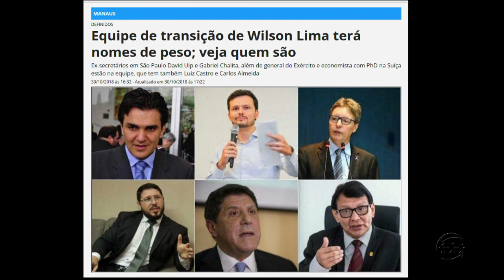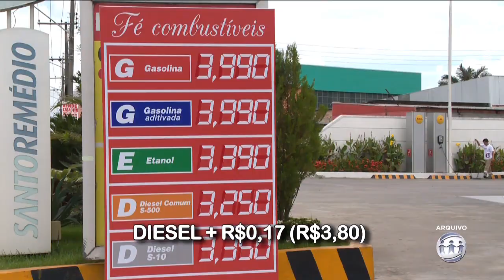A CRÍTICA NA TV - 1º Bloco - 30/10/18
Assista ao primeiro bloco do jornal A Crítica na TV desta terça-feira. O A Crítica na TV é exibido às 19h15 (horário Manaus) de segunda a sexta, na TV A Crítica (canal 04 | NET 514) e pelo aplicativo AcríticaPlay.